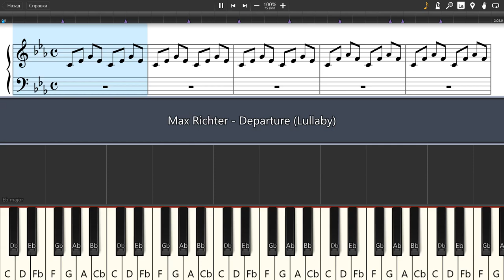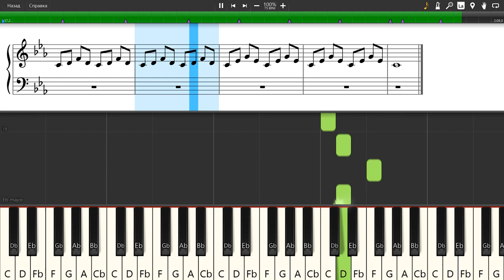Max Richter - Departure (Lullaby) - Piano tutorial and cover (Sheets + MIDI)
How To Play Max Richter - Departure (Lullaby) on piano To buy archive with all midi files of the channel is available on the link: